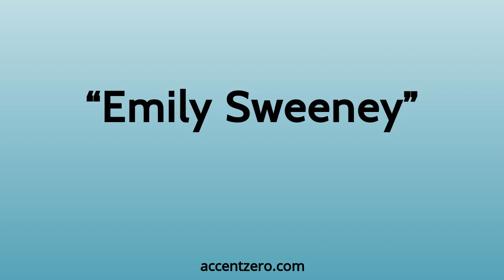Pronounce "Emily Sweeney" - South Korean accent vs. native U.S.